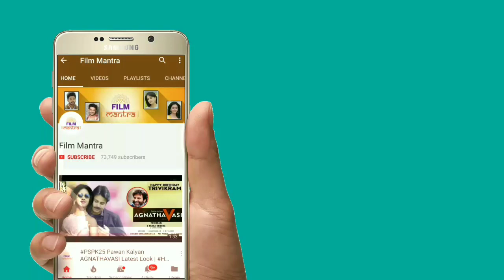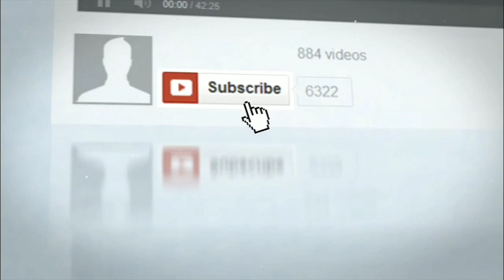Rangastalam Movie Audio Genuine Review | Ramcharan | Samantha | DSP | Sukumar | Film Mantra